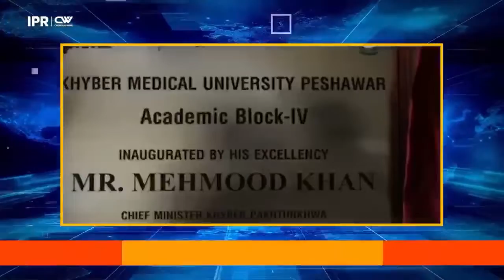View "Khpal Wazir Ala " and know Khyber Pakhtunkhwa Mahmood Khan's last week's history#KPUpdates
View "Khpal Wazir Ala " and know Khyber Pakhtunkhwa Mahmood Khan's last week's history